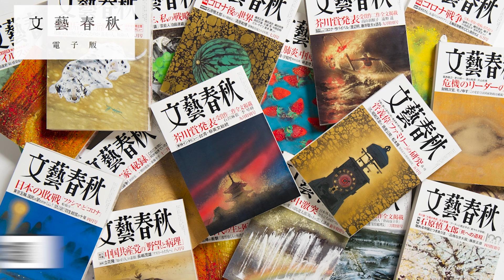【小説SMAP】を書いた理由を鈴木おさむが打ち明ける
【フル動画】鈴木おさむ×新谷学「小説SMAPと芸能界とテレビの未来」

▼小説「20160118」
SMAPのいちばん長い日――“公開謝罪番組”担当の放送作家が描く崩壊と再生

なぜSMAPは解散しなければならなかったのか　文藝春秋が報じたジャニーズ事務所

「キラキラした青春期の彼らを書きたい」“小説SMAP”の鈴木おさむが文藝春秋ウェビナーで次回作に言及